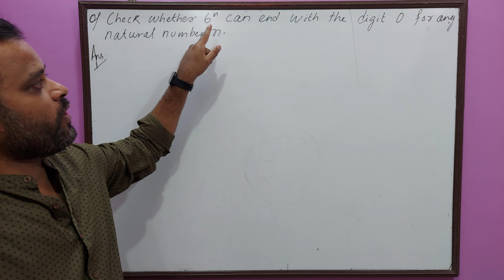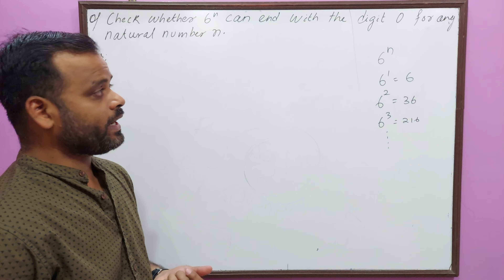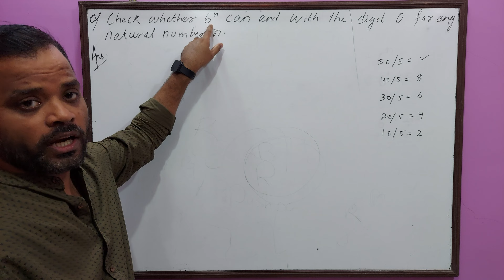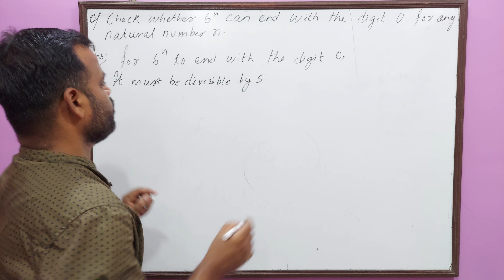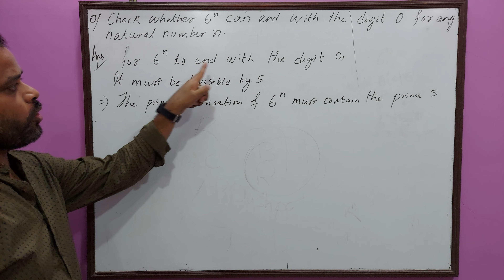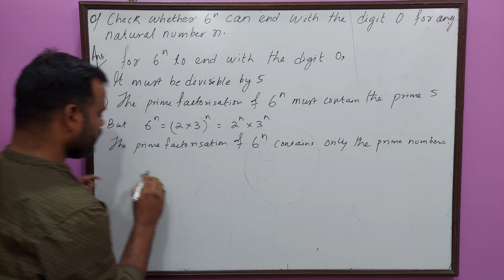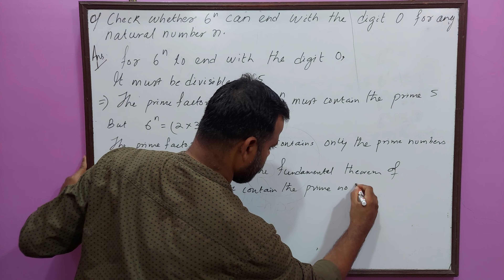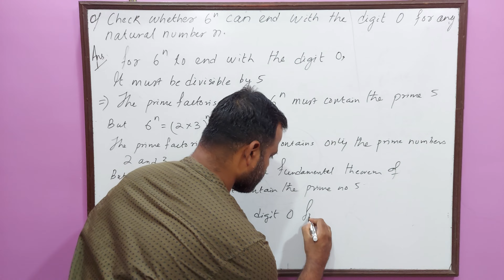Check whether 6^n can end with the digit 0 for any natural number n II Real Numbers II Class X II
Check whether 6n can end with the digit 0 for any natural number n.